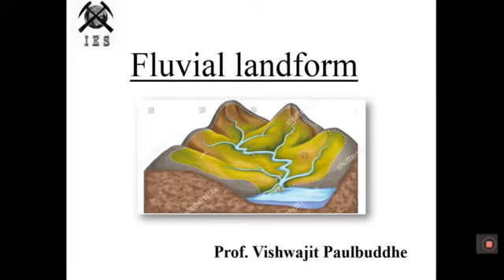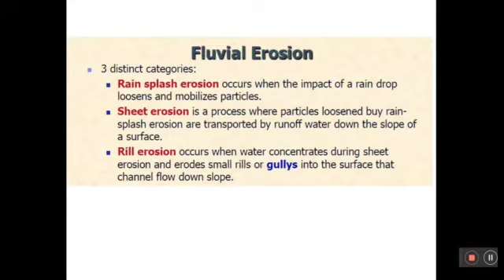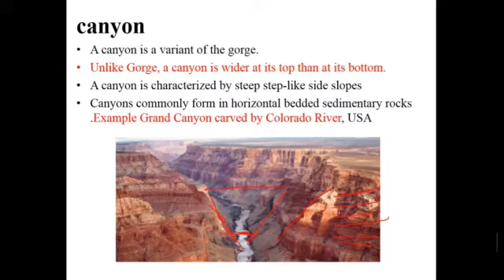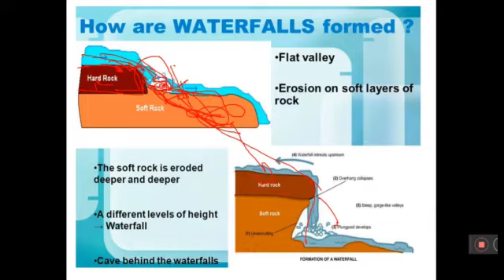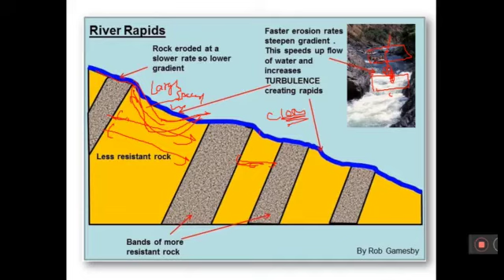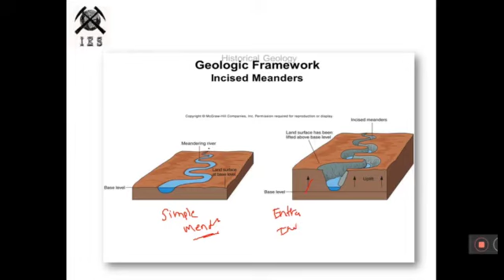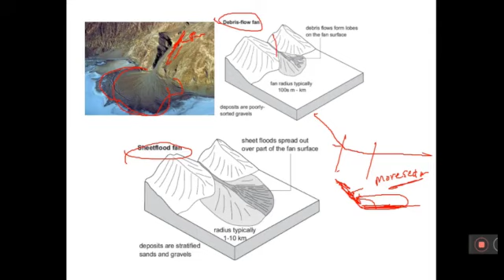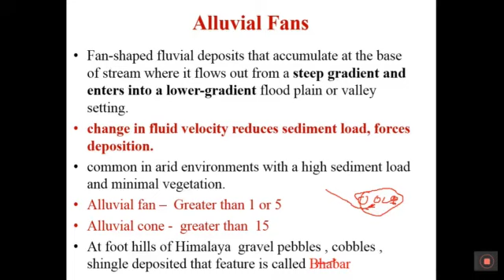Fluvial landform Fluvial Geomorphology ( Part 2) geology Vishwajit sir IES Academy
Topic Covered
Youth stage landform
Waterfall
Gorges
Canyon
V shaped vallley
Alluvial fan
Mature stage landform
IES Academy Pune
Coaching classes for Earth Science (Geology)
Our Focus on
CSIR NET MH SET, IIT-JAM, CUCET, All University Entrances

Mr.Vishwajit Paulbuddhe
(Founder of IES Academy Pune)
M.Sc. Geology
CSIR NET June 2018 (AIR 88)
CSIR NET Dec 2018 (AIR 99)
Ph.D.*
Our Channels -
            Whats app